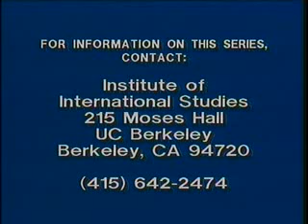Conversations with History: Christopher Patten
British Secretary of State for the Environment joins UC Berkeley's Harry Kreisler for a discussion of the politics of environmental policy. Series: Conversations with History [Humanities] [Show ID: 7900]